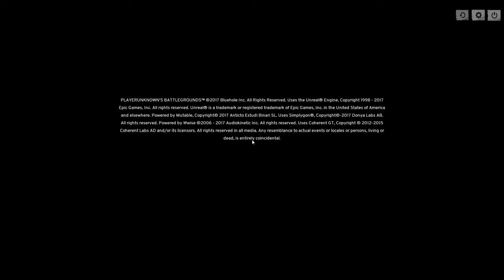CATACOMB HUNT X3 [BELOBRA]